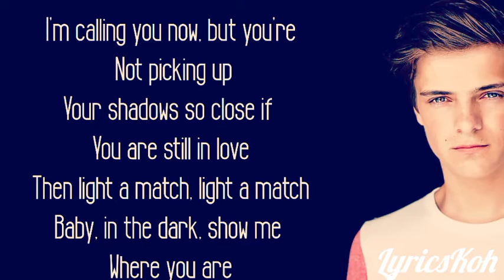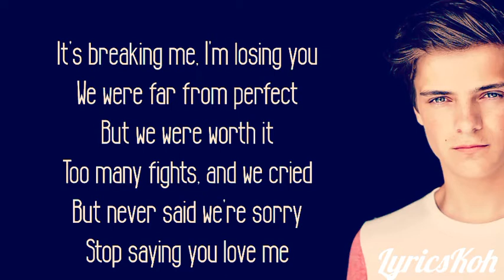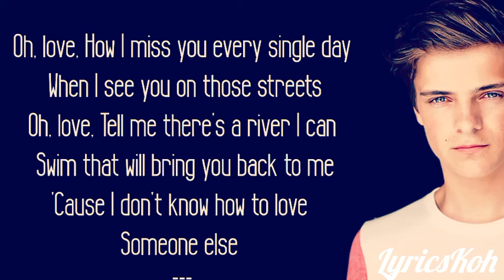Martin Garrix & David Guetta - So Far Away ft. James Scott,Romy Dya (Lyrics)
Turn on the 🔔 so you never miss a new video 😎😍

Once I have received your message and determined you are the proper owner of this content I will have it removed, no drama at all. These music videos are strictly just for the promotion of the artists channels and social networks. I try to help promote their music and their social networks.